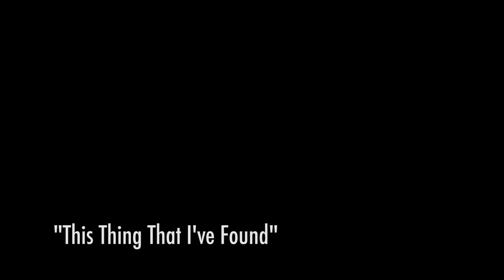The Autumn Defense - This Thing That I've Found (Live at EastSide Manor) [RE-UPLOAD]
From 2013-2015 we partnered with Noisetrade for a series of live sessions. After a series of acquisitions, Noisetrade is now owned by someone else who deactivated their old YouTube channel, removing all of those session videos from YouTube. We are re-uploading everything that can still be tracked down in 2020 for posterity.